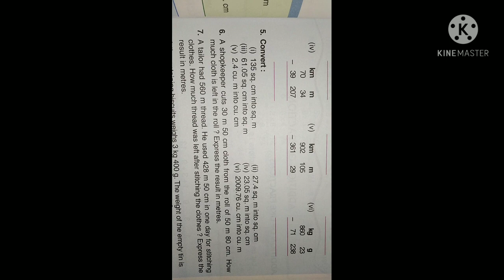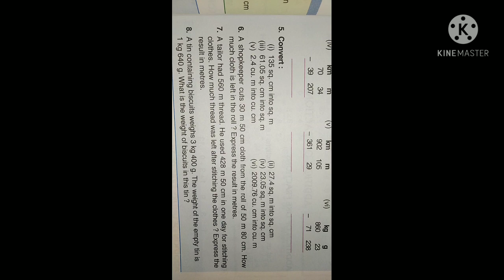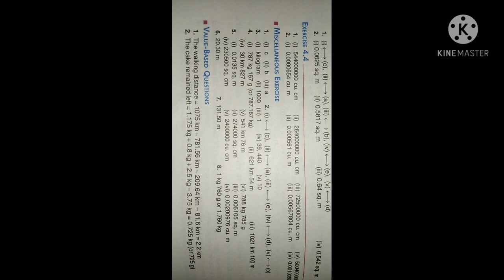Class 5th mathematics Prachi publication revision test for chapter 4 measurements with answer key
Class 5th mathematics Prachi publication chapter 4 measurements of length weight and capacity revision test with answer key